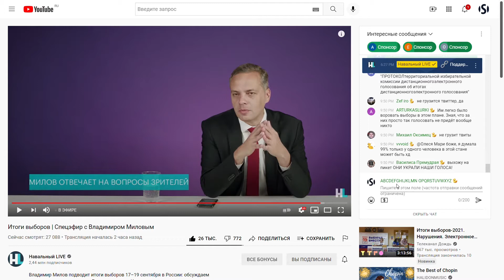Как отправлять уточек на канале Навальный LIVE